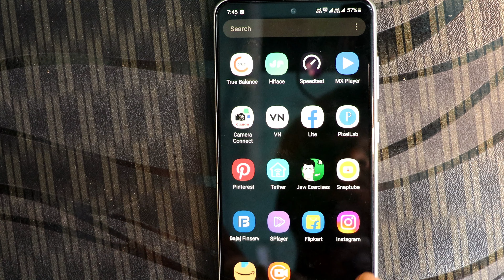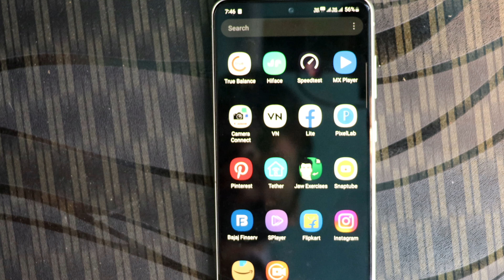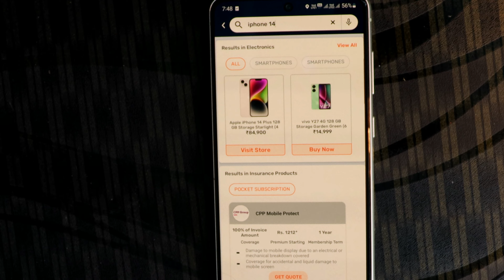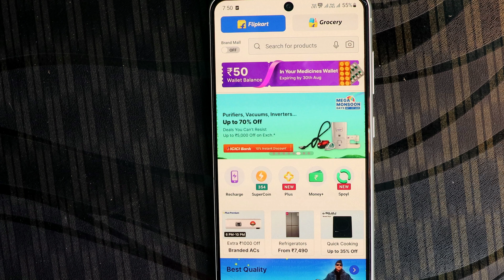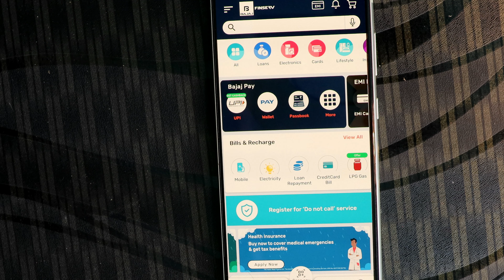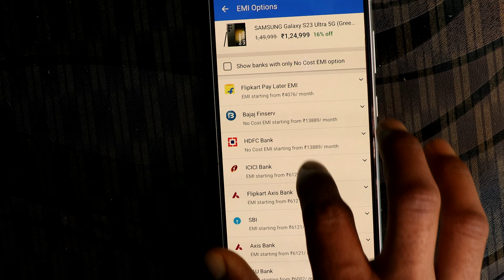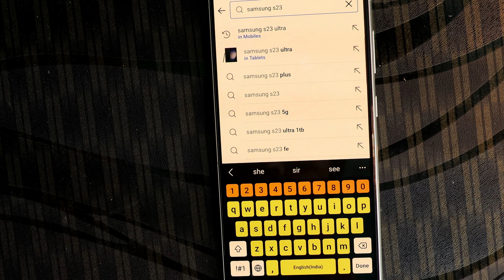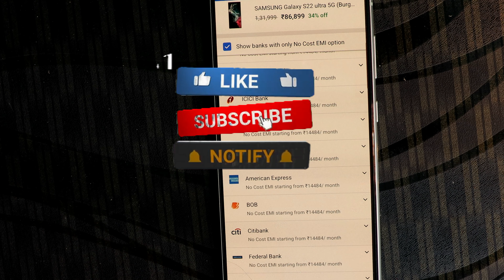Iphone 15/14/13/12 & 11 Available On Bajaj Finserv No.Cost EMI How To Buy iPhone From Bajaj Finserv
Bajaj emi card Limit kaise Badhaye 2 min me dekhiye is video me dosto ap sabhi ko is video mei bataya hu kaise 60000 Rs taak Bajaj emi card ki limit badhana hai dostoon ap sabhi ko Bajaj Finserv emi card ki limit ghar baithe online hi.  apni card ki limit aiye dekhte hai .

bajaj finserv emi card limit increase hindi
bajaj fisnerv emi card limit increase tamil
bajaj finserv emi card limit increase telegu
bajaj finserv emi card limit increase urdu
bajaj emi card er limit ki vabe barabo bengali
bajaj finserv emi card limit increase malayalam

bajaj finserv
how to use bajaj finserv digital emi card in hindi
bajaj finserv loan apply, bajaj finserv emi card apply hindi